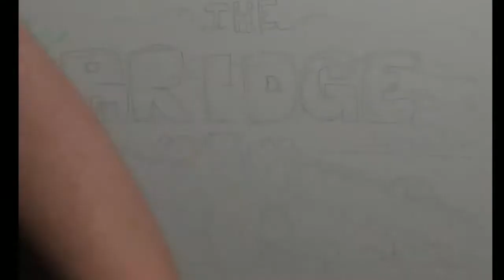The Bridge - The Generational Bridge